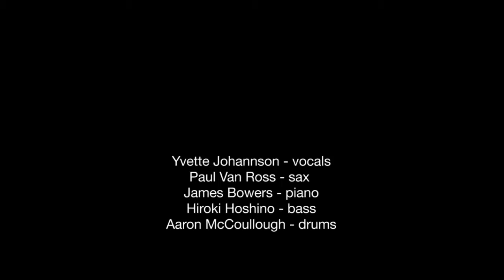Vintage Roots Band - All ABout That Bass - MEGHAN TRAINOR Cover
Vintage Roots band live at the Paris Cat Jazz Club and their unique interpretation of "All About That Bass" as made famous by Meghan Trainor. Vintage Roots will redefine what you know as pop music.

Yvette Johannson – vocals
Paul Van Ross - saxophone / flute / clarinet
James Bowers – piano
Hiroki Hoshino - double bass
Aaron McCoullough - drums.